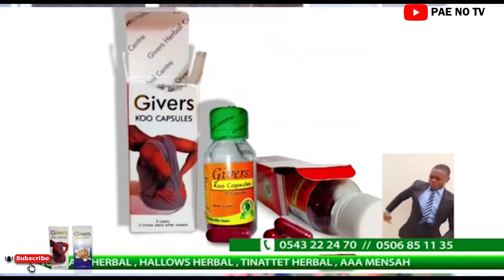Kyekyeku cr!es like a baby after Abrewa Mafia surprises him with 10K to support a new movie